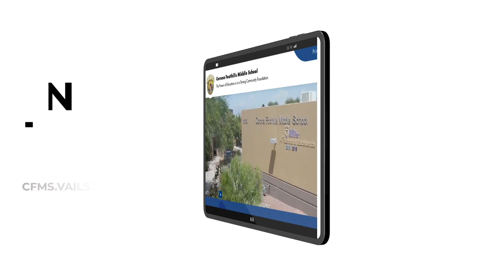Why Corona Foothills Middle School?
Learn more about Corona Foothills Middle School and all they have to offer.

CFMS is now accepting open enrollment!